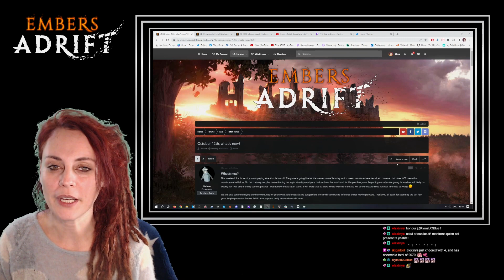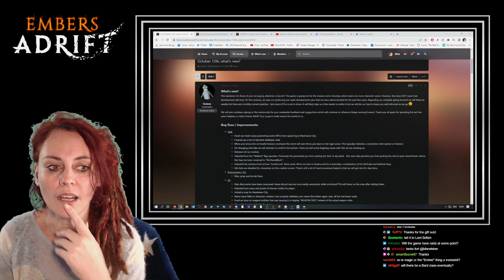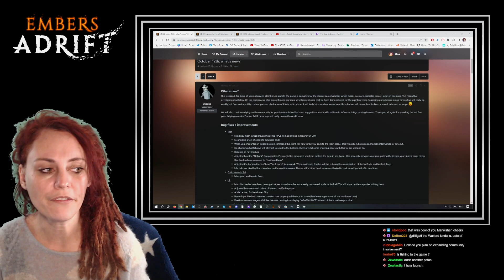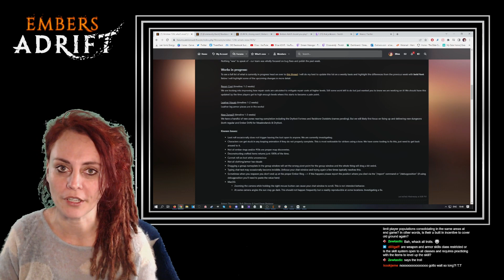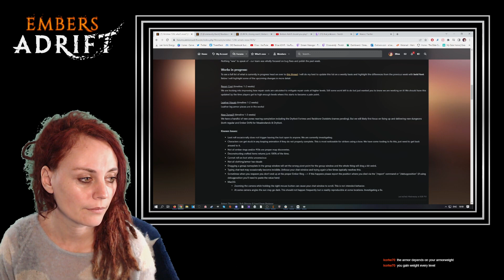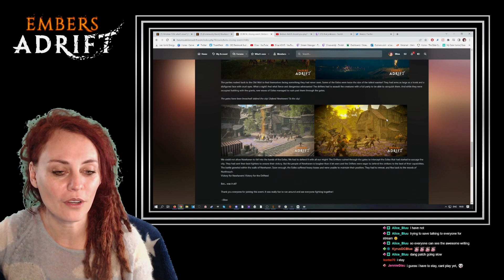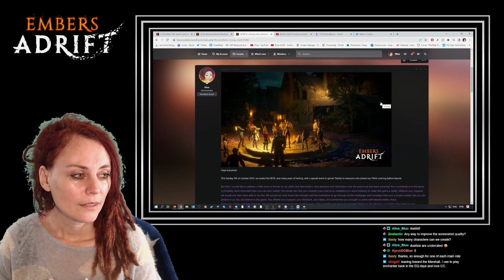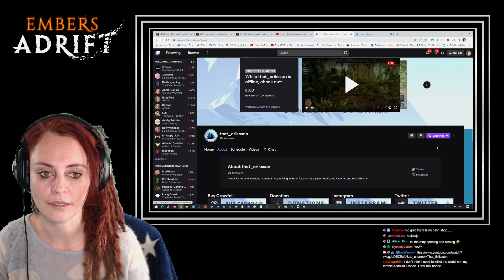14 october 2022 - Weekly Community Show - Embers Adrift (Patches Notes, News, Q&A, gameplay)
🎮 Embers Adrift - An immersive group-based MMORPG focused on challenge & community. Ignite your adventure!

🎥 Weekly Community Show
Weekly livestream on Elloa's channel every Friday at 11am CT/6pm CET
- 1 hour discussion: Patches Notes, news, topics, Q&A
- 1 hour focused gameplay